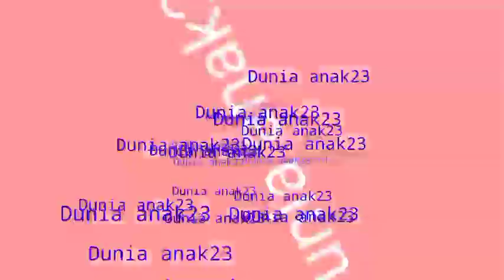tayo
dating tayo
dating tayo chords
hindi tayo pwede chords
baka di tayo lyrics
hindi tayo pwede lyrics
hey tayo
hey tayo lyrics
hindi tayo pwede aktipitas amak
akihabara activities
a akita mainan anak
toko mainan anak terdekat
toko mainan anak
mobil mainan anak
motor mainan anak
grosir mainan anak terdekat
vespa mainan anak
tenda mainan anak
lego mainan anak
mainan anak 1 tahun
mainan anak ayam
mainan anak autis
mainan anak anak jaman dulu
mainan anak anak perempuan
mainan anak adhd
mainan anak aktif
mainan anak anak terdekat
mainan anak anak yang lagi viral
agen mainan anak
asemka mainan anak
aplikasi mainan anak
anak-anak mainan anak-anak
ayunan mainan anak
aneka mainan anak
aki motor mainan anak
agen mainan anak terdekat
atm mainan anak
ayam mainan anak
mainan anak bayi
mainan anak bandung
mainan anak bongkar pasang
mainan anak balita
mainan anak batam
mainan anak bekas
mainan anak bahasa inggris
mainan anak bali
mainan anak bola tali
mainan anak bayi 2 bulan
bisnis mainan anak
bola mainan anak
brand mainan anak terkenal
beko mainan anak
bisnis sewa mainan anak
box mainan anak
brand mainan anak
bola karet mainan anak
bongkar pasang mainan anak
balok mainan anak
mainan anak cowok
mainan anak cowo
mainan anak cowok 1 tahun
mainan anak cowok 2 tahun
mainan anak cowok 3 tahun
mainan anak cowok 5 tahun
mainan anak citampi
mainan anak cowok 4 tahun
mainan anak cowok 8 tahun
mainan anak cowok umur 5 tahun
cara membuat mainan anak edukatif
cara mewarnai beras untuk mainan anak
cara buat bubble mainan anak
cara main piano mainan anak
d-activator
f aiptasia dunia anak
cerita fantasi dunia anak
toko mainan dunia anak
cerita dunia anak
toko dunia anak
mimpi meninggal dunia anak
kumpulan dongeng dunia anak
dunia anak adalah dunia bermain
dunia anak mcd
dunia anak adalah bermain
dunia bayi ampang
dunia bayi anduring
dunia bayi anduring padang
dunia bayi ampang padang
anak aceng dunia terbalik
anak aset dunia akhirat
anak akum dunia terbalik
artikel dunia anak
anak dunia anak
anak harta dunia akhirat
anak adalah harta dunia akhirat
apabila anak adam meninggal dunia
doa anak sukses dunia akhirat
anak anak terkaya di dunia
film anak-anak terbaik di dunia
dunia dongeng anak-anak
ibu adalah dunia anak
dunia anak baby shop
dunia anak batam center
dunia anak banjarmasin
dunia anak bermain
dunia anak baby shop pekanbaru
dunia anak bermain dan belajar
dunia anak belajar
dunia bisnis anak muda
background dunia anak
bola dunia anak tk
bermain adalah dunia anak
bahasa inggrisnya dunia anak-anak adalah
bahasa inggrisnya dunia anak
anak raja brunei meninggal dunia
doa anak berjaya dunia akhirat
anak rafeah buang meninggal dunia
dunia anak batam
anak bekas mufti perak meninggal dunia
dunia anak channel
dunia anak cianjurf aiptasia review
f aiptasia amazon
gimkit api
gimkit art
lamictal akathisiatayo ang ligaya ng isa't isa lyrics
tayo ayinde
tayo adaramola fifa 23
tayo amusement park
tayo adesanya
andito tayo para sa isat isa lyrics
ayo and teo
ako ikaw tayo
ako ikaw tayo tula
about tayo sobola
adaramola tayo
at kung tayo'y matanda na
amusan tayo
about tayo amokade
about tayo rolls
tayo bus toys
tayo bero
tayo bus names
tayo bus garage
tayo bus depot
tayo blue bus
tayo birthday cake
tayo bus song
baka di tayo
bagay tayo
bati na tayo in english
bakit tayo nagsusulat
baka di tayo chords
bakit nga ba tayo nagsusulat
bagay tayo in english
biyahe tayo lyrics
bugtungan tayo
tayo characters
tayo ceremony
tayo coloring pages
tayo coin
tayo costume
tayo car
crystal palace tayo
cool off muna tayo meaning
ccf tulong tayo
ctg tayo
chords of hindi tayo pwede
cap tayo 60k
cold feet tayo sound
cartoon tayo
chords of dating tayo
canmore kain tayo
tayo dirt bike
tayo definition
tayo dump truck
tayo duri
tayo drawing
tayo daniel
tayo dvd
tayo daycare
tayo decals
dating tayo lyrics and chords
di tayo pwede chords
deped tayo
di tayo pwede lyrics
di tayo pwede
dating tayo ukulele chords
di na tayo pabata
dating tayo bandang lapis
tayo enhypen lyrics
tayo en español
tayo emmanuel
tayo episodes
tayo english lyrics nama anak artis unik
nama anak artis malaysia
nama anak artis malaysia yang unik
nama anak artis perempuan
nama anak artis laki laki
sekolah anak artis
nama anak artis islami
nama anak artis hollywood yang unik
mimpi gendong anak artis
nama anak artis perempuan islami
anak artis autisme
anak artis autis
anak artis adhd
anak artis anjasmara
anak artis air
anak aku artis telemovie
anak artis kahwin arak
anak artis sekolah di acs jakarta
anak artis popular kahwin ala barat
anak angkat artis
anak anak artis indonesia
anak anak artis
anak anak artis malaysia
acs jakarta anak artis
anak anak artis ganteng
aqiqah anak artis
adzan anak artis siapa
adzan anak artis ensiklopedia anak hebat
pt anak hebat indonesia
logo ahe anak hebat
murid tk anak hebat berpiknik
tepuk anak hebat
logo anak hebat
cerita anak hebat
lagu aku anak hebat
lirik lagu aku anak hebat
sekolah anak hebat papuaarti mimpi gendong anak artis